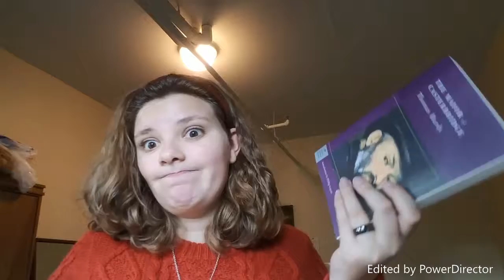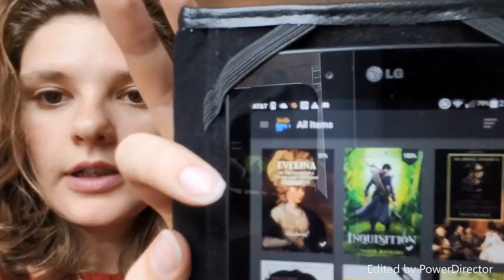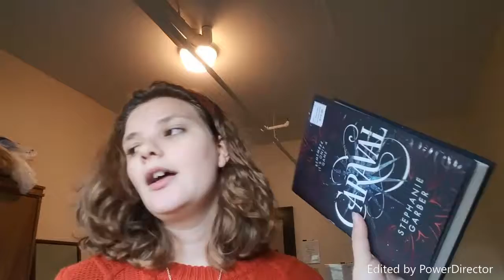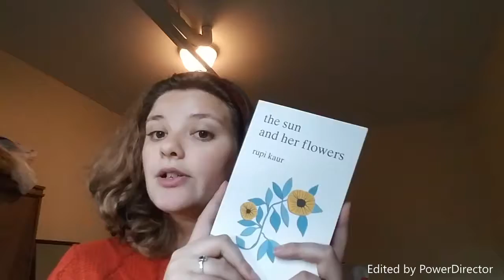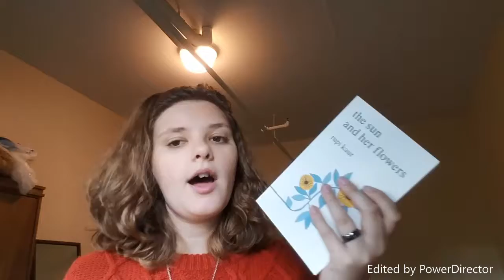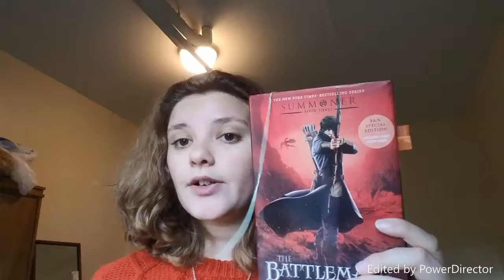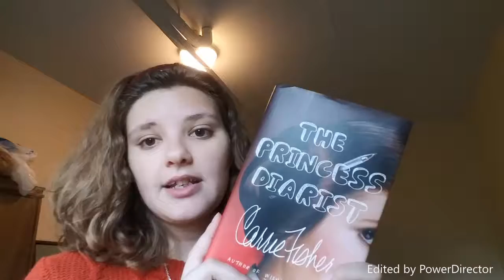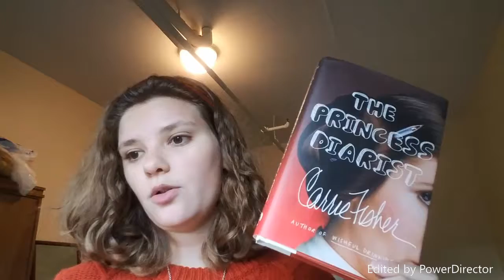October Wrap Up